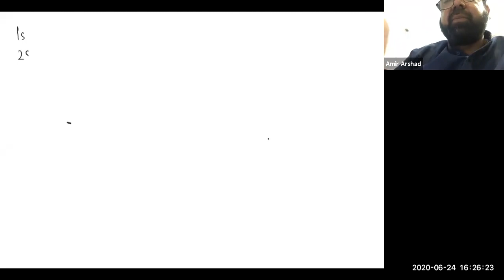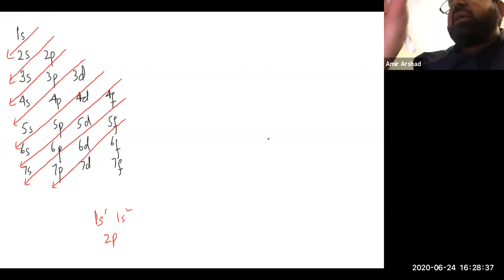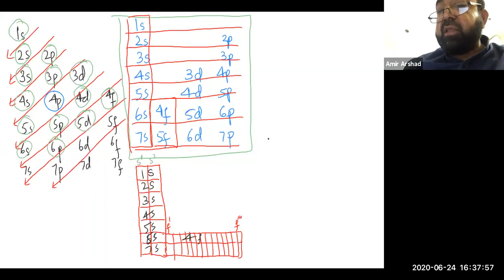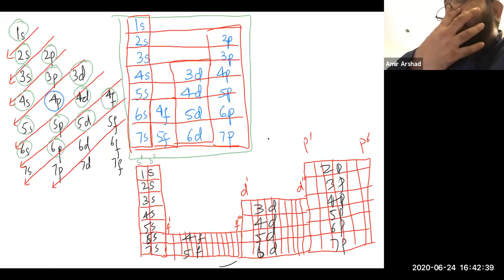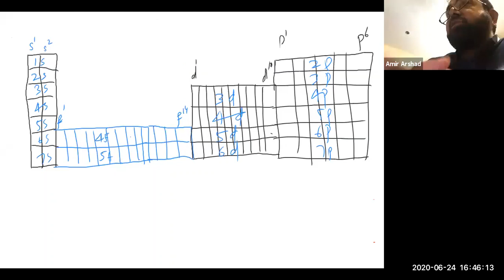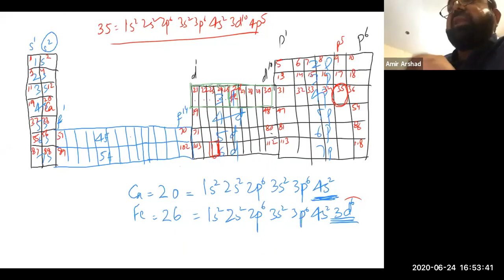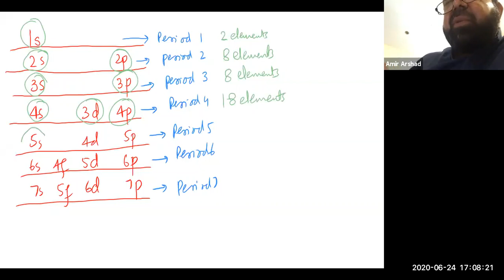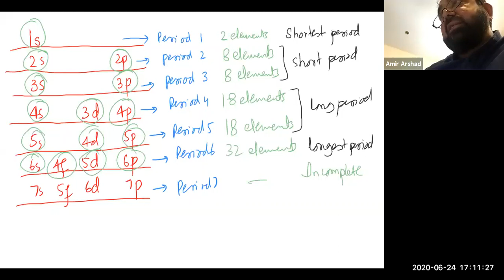GMT20200624 111909 Chapter# 1, Lecture 12(XII CHEM)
by Sir Aamir Arshad